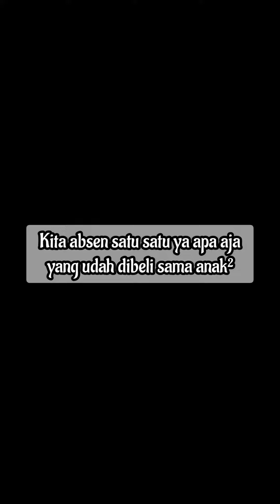teteh dan ayang review takjil, setiap beli takjil selalu ada bilor